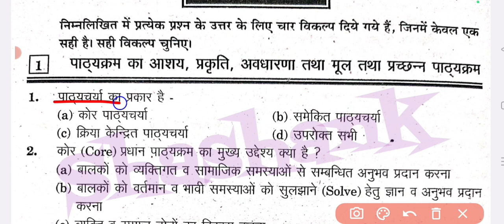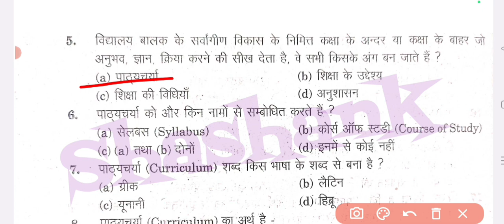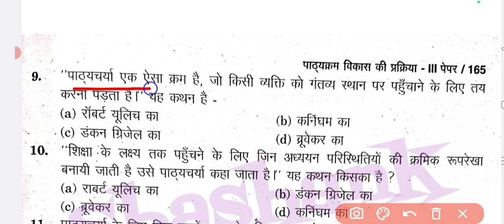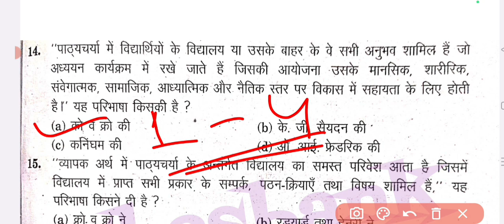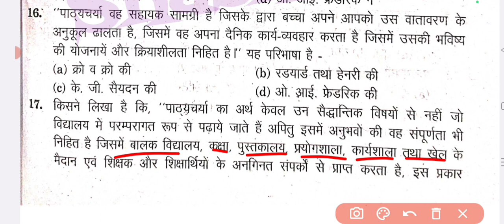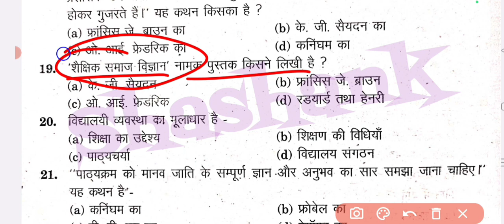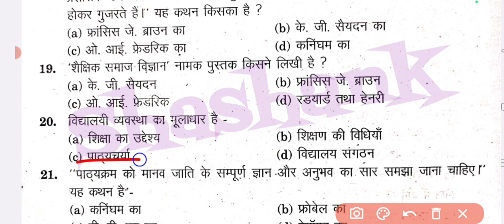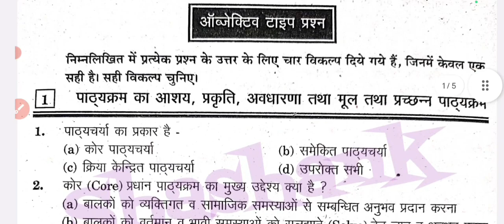पाठ्यक्रम का आशय,प्रकृति,अवधारणा तथा मूल तथा प्रच्छन्न पाठ्यक्रम | Paper-3 & Chapter-1 |BEd 4th Sem.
concurrent issues of education in India
process of curriculum development